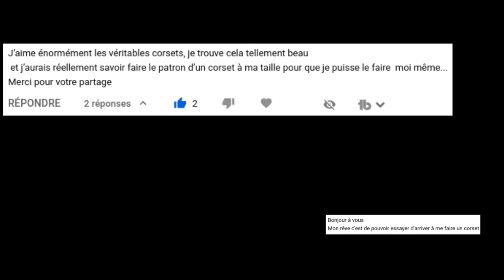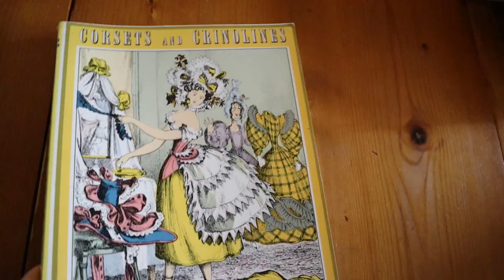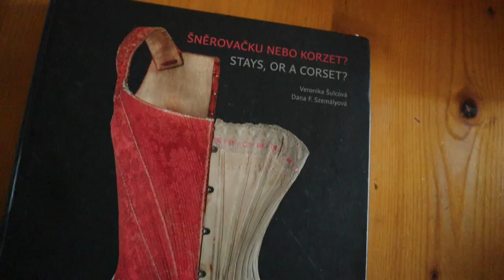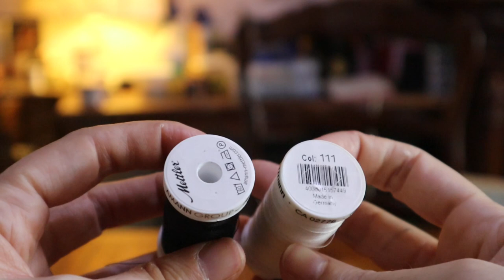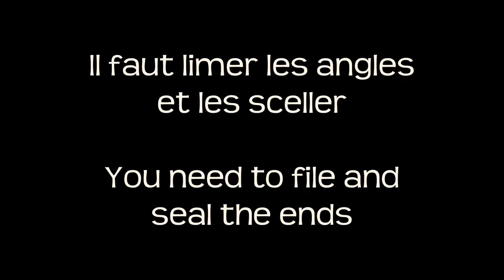Comment faire un corset - les bases de la corseterie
Je reçois souvent des questions de personnes désirant coudre leur premier corset. J'ai rassemblé dans cette vidéo les informations dont vous aurez besoin pour vous lancer dans votre premier projet corseté. Je vous donne des conseils sur :

00:00 (bon ça c'est l'intro)
01:43 choisir un patron de corset
08:34 les matériaux spécifiques pour faire un corset
19:51 les bons outils pour la corseterie
23:10 coudre le corset
Les outils et le matériel sont ceux que j'utilise ou dont j'ai entendu dire du bien, et qui sont accessibles aux particuliers, pas les seuls sur le marché. Les créatrices des patrons de corset ont été rétribuées financièrement pour le patron qu'elles ont fourni pour le giveaway.

PATRONS A GAGNER
J'ai mentionné les patrons :
- pour les débutants, le patron du corset underbust Lilian de Lina Piprek
(patron de corset serre-taille, corset moderne, multi-taille, instructions complètes, en Anglais)
- pour les plus avancés ou aventureux, le patron de corset Référence W de Atelier Sylphe
(patron relevé sur un corset ancien, vers 1900, silhouette en S, une seule taille, instructions brèves, en Français)

PATRONS DE CORSETS (Français)
Atelier Sylphe (relevés sur modèles anciennes, unitaille) patrons Laughing Moon sont dispos et traduits chez Alysse Créations PATRONS DE CORSETS (Anglais)
Lina Piprek (serre-taille, multitaille) Moon Mercantile (historiques, multitaille) by Caroline (historiques et modernes, multitaille)
Black Snail Patterns (historiques, multitaille)
Scroop Patterns (historiques, multitaille) Boudoir Key (historiques, unitaille)

LIVRES
(je ferait plus tard un topo détaillé sur les livres de costume et de corset, y a trop à dire !)
Waisted Creations: A Modern Corset Making, par Lucy Emke
Stays and Corsets, (2 tomes) par Mandy Barrington
Corsets and Crinolines, par Norah Waugh
Corsets, par Jill Salen
Šněrovačku nebo korzet?, par Veronika Šulcová et Dana F. Szemályová

Alysse Créations (un peu moins de choix que Vena Cava, mais Français ; leur ruban de sergé est particulièrement dense et solide)
Je n'ai pas de fournisseur attitré pour de la toile à matelas, elle est parfois vendue sous le nom de "cale anti-plume".
Mon sergé de coton vient de mon magasin de tissu local (et je ne le recommande pas suite à des problèmes de tissage en biais sur mon dernier achat).

Pince pour poser les oeillets Prym (peut servir aussi à poser les boutons pressions)
Ciseaux de couture Kai (les noirs, plus chers) ou Fiskars (poignée orange, trouvables en mercerie)
Poinçon ergonomique Prym
Aiguilles extra-fines, découd-vite, porte-mine à craie de la marque Bohin
Petites pinces multicolores en plastiques via un géant de la vente en ligne (Prym en fait aussi, mais c'est plus cher)